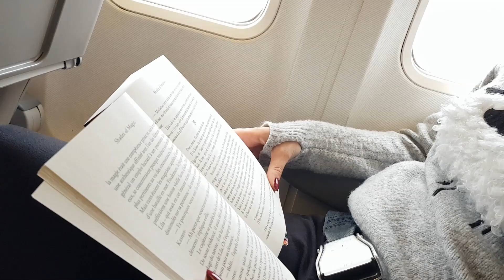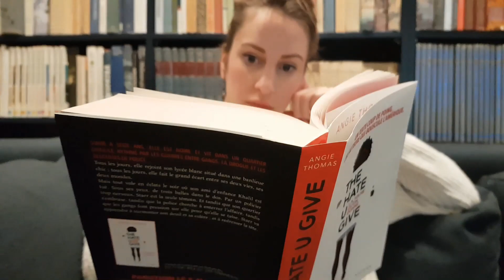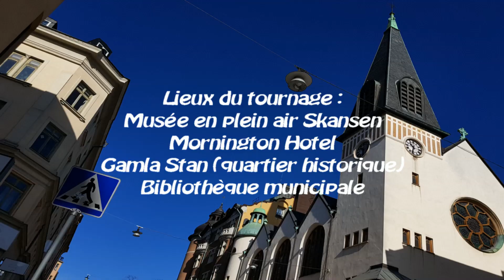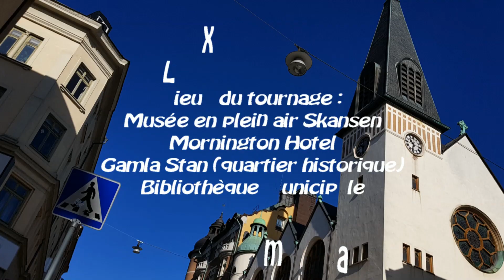#191 Je voyage avec mes livres à Stockholm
J'adore partir à l'étranger, découvrir de nouveaux pays, cultures et paysages mais lorsque je pars, mes livres ne sont jamais loin de moi. Je vous retrouve donc dans une nouvelle vidéo, dans la même veine que celle où je suis partie l'année dernière en Sardaigne en espérant qu'elle vous plaira aussi !